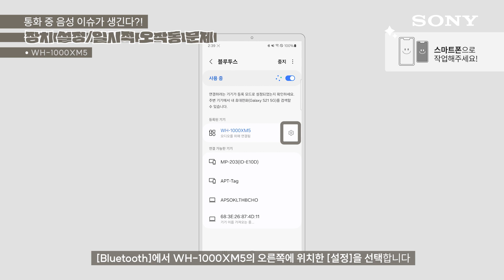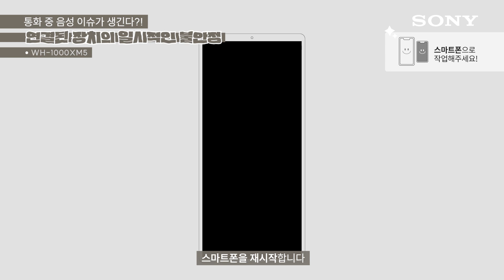[강의] WH-1000XM5, 통화 중 음성 이슈가 생긴다면 이렇게 해결하자!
📞📞📞.. 뚜루루루...

WH-1000XM5를 착용하고 음악도 즐기지만 통화도 즐기는 우리!

그런데..

상대방이 내 목소리를 듣지 못한다?!
나는 분명히 말하고 있는데, 상대방이 소리를 듣지 못한다?!

이런 통화 중 생기는 음성 이슈들!

세 가지 방법을 제안해봅니다.
세 가지 방법으로도 해결이 안된다면?

걱정하지말고 가까운 SONY 서비스 센터로 라쓰고🔥🔥

소니와 같이 차근차근 해보고싶은 게 있다면?
언제든 댓글로 남겨주세요!

All New Design
모.든.것.을. 새.롭.게

매혹적인 디자인과 완벽한 노이즈 캔슬링, 그리고 감미로운 사운드로 업그레이드 되었다!

WH-1000XM5 에 대해 더 알고싶다면? 🧐

소니의 다양한 소식들을 바로 받아 볼 수 있는 Surport By Sony APP👇